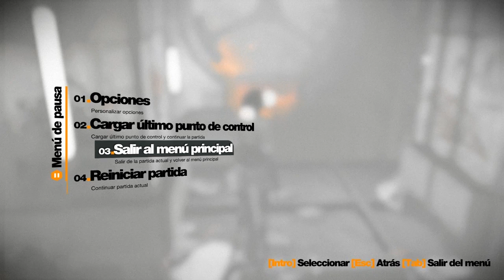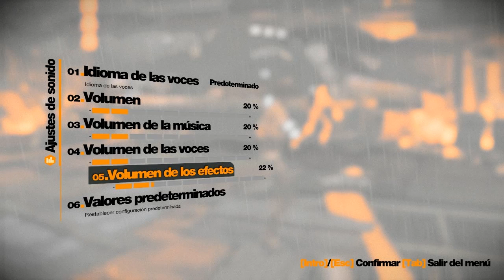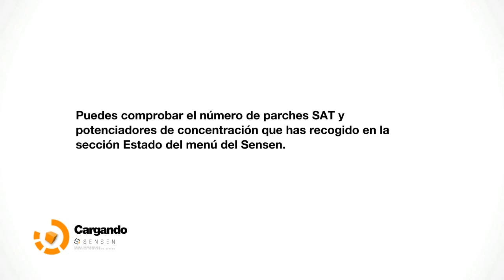¡¡Remember Me!! || Episodio 3 || Gameplay 8 || " ¡¡Cuidado que descarrilamos!! "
¡¡Hola chaval@s!! Aqui os traigo un fabuloso juego -Remember Me- que trata de Nilin en busca de sus recuerdos. Remember Me nos transportará al año 2084, donde la romántica París que conocemos se ha convertido, con el paso de los años, en una urbe futurista con el nombre de Neo-París y bajo el control de Memorize, una empresa que comercializa recuerdos.

La habilidosa Nilin será la protagonista del título, una antigua cazadora de recuerdos a la que Memorize ha arrebatado los suyos, dejándola en estado amnésico. Se embarcará en una misión para recuperar sus memorias.

Remember Me llegará este viernes 7 de junio a PS3, Xbox 360 y PC

 Espero que os guste y ya sabeis dar Like,Fav y todas esas cosas que ayudan mucho!!^^ Hasta la próxima chaval@s!!Adioooos!!

Agregarme en PS3 : sPaNiShFoxhound
Agregarme en Skype: sPaNiShFoxhound